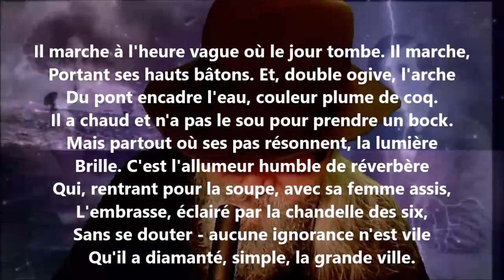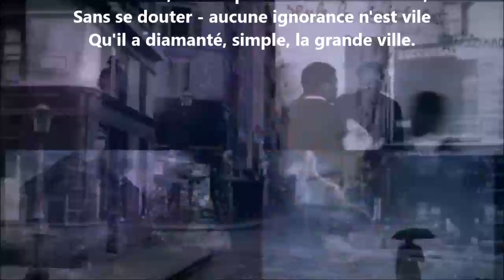Fiat lux - Charles Cros lu par Yvon Jean